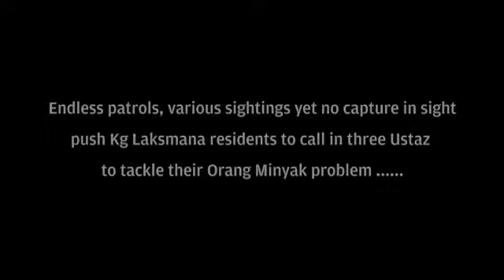Elusive Trail: Orang Minyak (Part 3/3)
Three Ustaz (religious teachers) were called in to flush out the two Orang Minyak of Kampung Laksmana and came away with interesting `finds'.